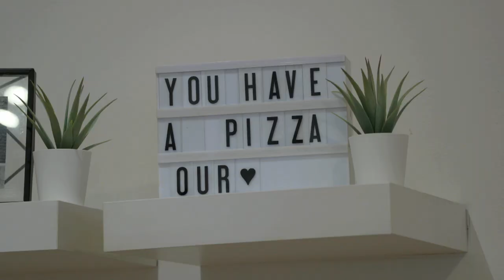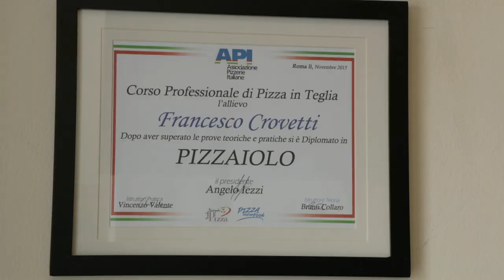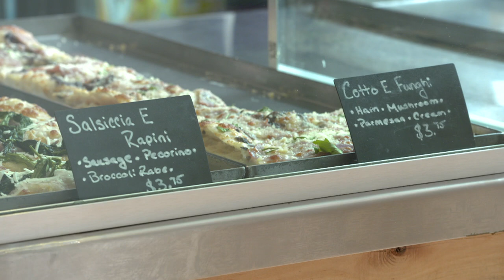Rione - Check, Please! Philly (2020)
Kae Lani is joined by culinary consultant Atsuko Boyd, business and community liaison Takiyah Ahmad-Yankowy, and stand up comedian Chip Chantry. They talk about the colorful gourmet slices on offer at the no-frills pizza spot, Rione in Center City.

Follow Check, Please! Philly on Instagram: @CheckPleasePhilly